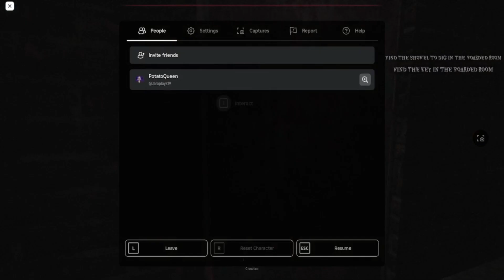Roblox TEKE-TEKE| Send Help